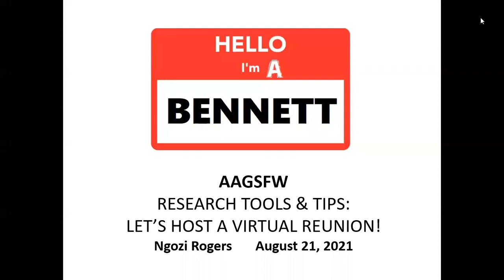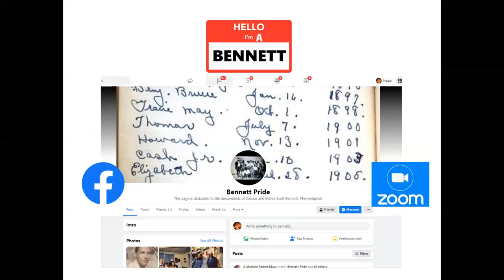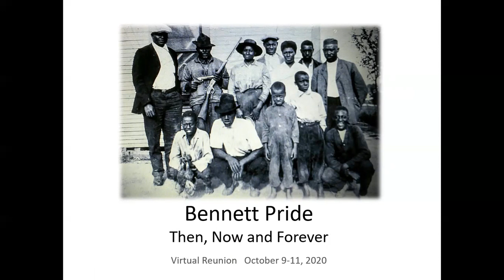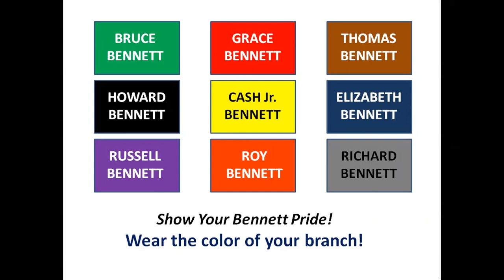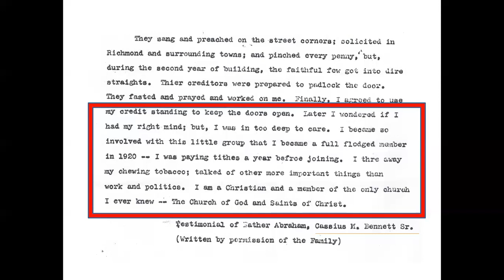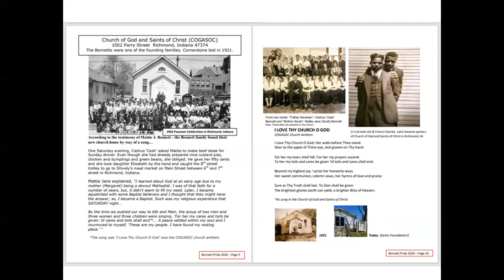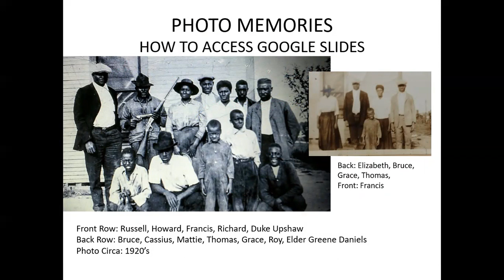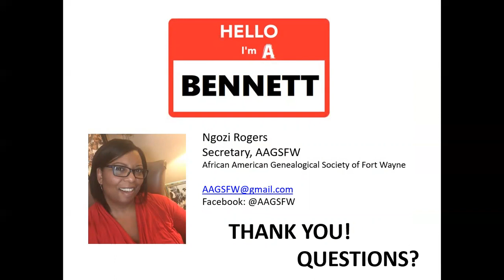Research Tools & Tips: Let's Host A Virtual Family Reunion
African American Genealogical Society of Fort Wayne - AAGSFW
Research Tools & Tips: Let's Host A Virtual Reunion!
A discussion about how hosting a virtual family reunion can help share your research and gather more family information!

Join Ngozi Rogers, AAGSFW secretary, as she shares how a virtual family reunion can uncover missing information, photos, oral history and inspire new researchers. Covid hasn't stopped family research! Technology has created new ways to share, collect and preserve your genealogy.

This presentation was attended online and in person:
Discovery Center in the Genealogy Center
Allen County Public Library (ACPL)
900 Library Plaza